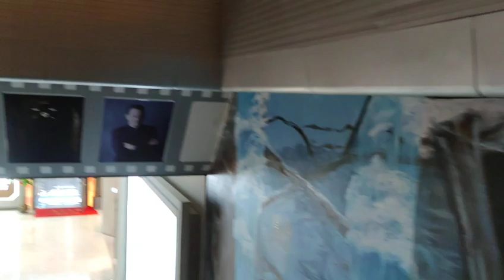2023年5月6日⑥中影星美国际影城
中国浙江省寧波市北仑にある映画館の様子です。少しの間お休みしていて映画館の名前が変わって再オープンしたようですが、まったくと言っていいほど変わっていません。特に下の階に降りるエスカレーターは前と同じです。